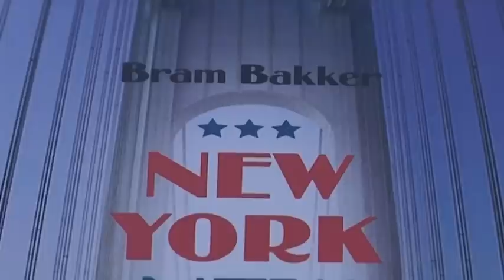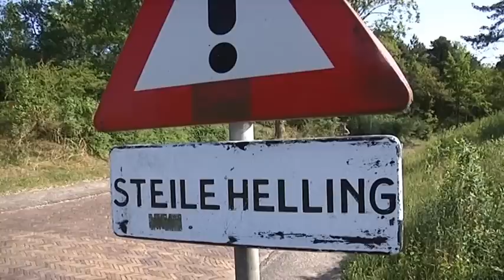bram_bakker.mpg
Bram Bakker is een hardlopende psychiater. Hij meent dat je veel psychische problemen kunt voorkomen met bewegen en hardlopen. Hij figureerde in de serie FIT&RUN die is uitgezonden op RTV Noord-Holland. (c) mediabureau Onderste-Boven Amsterdam.